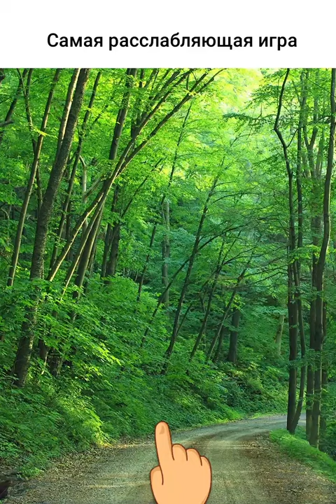RU 720x1080 20 06 20